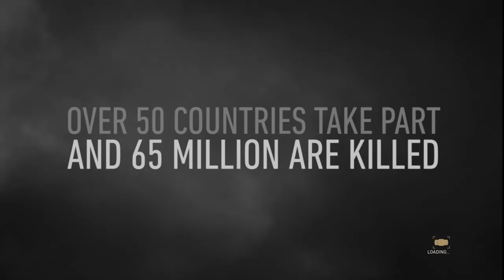Playing WW2 haveing fun Please sub